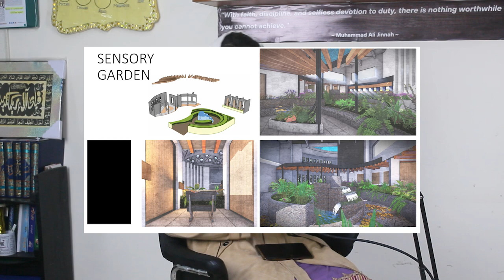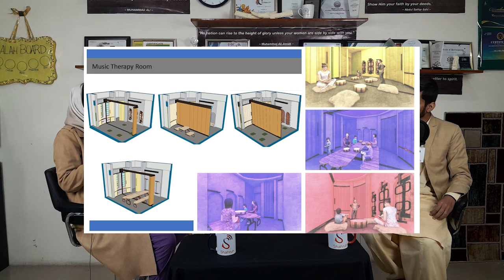School Architecture for Autism Students | Architect & Researcher Mulatifa Malik | Shahruh Podcasts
Dive into the world of Architecture! Shahruh Media captured the essence of creativity in a special PODCAST with Ms. Mulatifa Malik discussing her M.Phil Thesis at NCA (National college of Art). Ms. Mulatifa researched on School architecture for Autistic students. She is also working to practically implementing her research findings.
Engaging in a fascinating conversation hosted by CEO Shahruh Technologies Mr. Hamid Saeed.